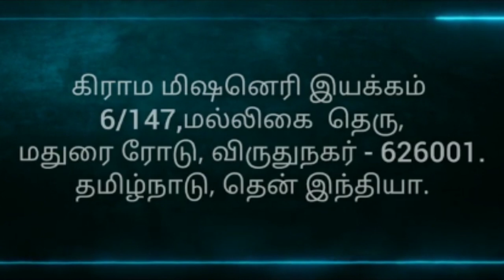Bro. David Ganesan